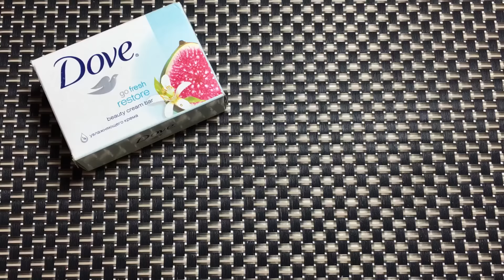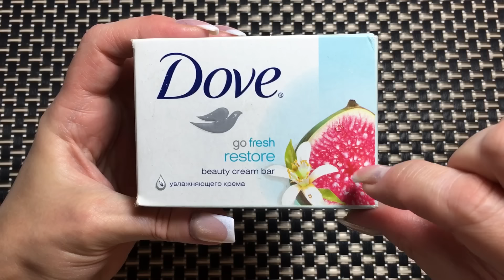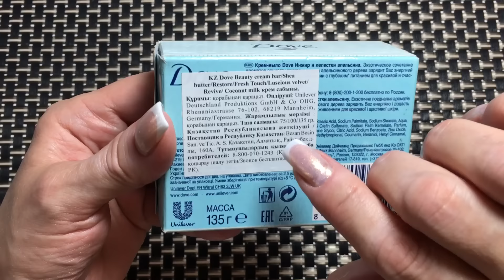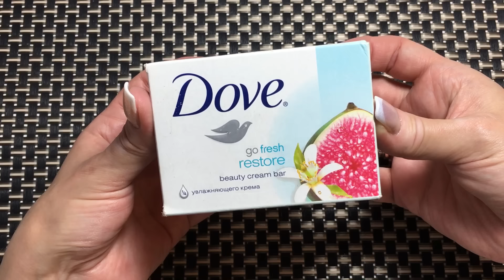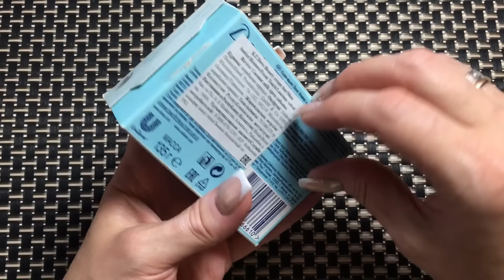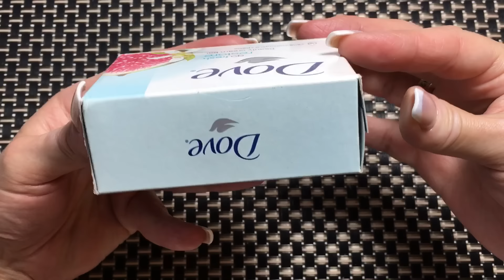АСМР ЦАРАПАНЬЕ СУХОГО МЫЛА МЕДЛЕННЫЕ И БЫСТРЫЕ ПОСТУКИВАНИЯ ТРИГГЕРЫ ASMR SOAP TAPPING SCRATCHING.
АСМР ЦАРАПАНЬЕ СУХОГО МЫЛА МЕДЛЕННЫЕ И БЫСТРЫЕ ПОСТУКИВАНИЯ ПО КОРОБОЧКЕ ТРИГГЕРЫ РЕЛАКС ASMR SOAP DRY TAPPING SCRATCHING FAST TAPPING TRIGGERS TINGLING RELAXATION.

Хотите прислать мне посылочку с мылом, пишите на почту -

Благодарю!
С уважением!
Оксана!